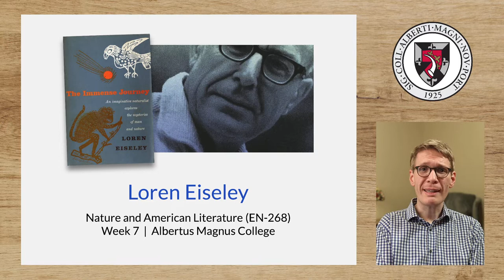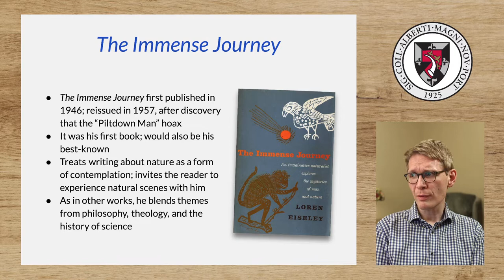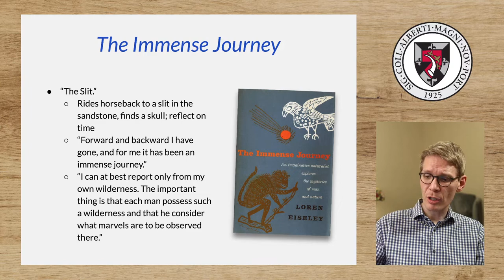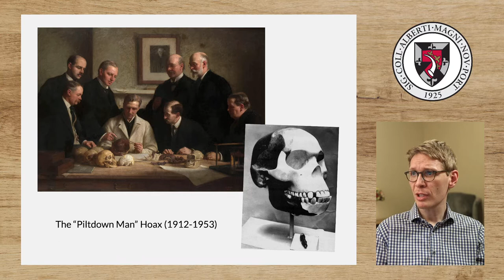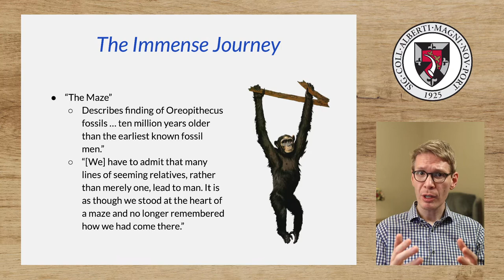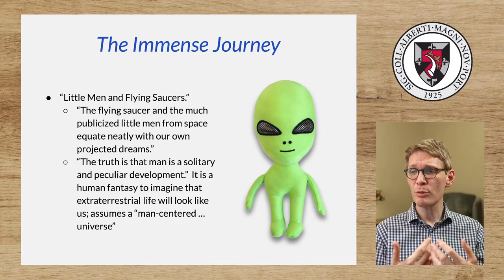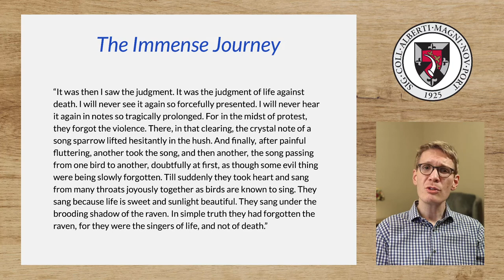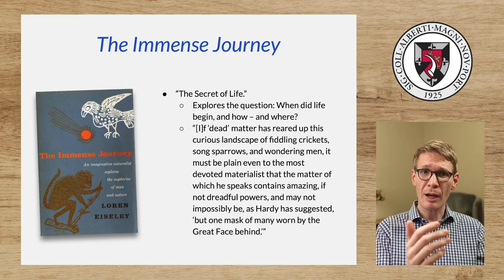Loren Eiseley, The Immense Journey